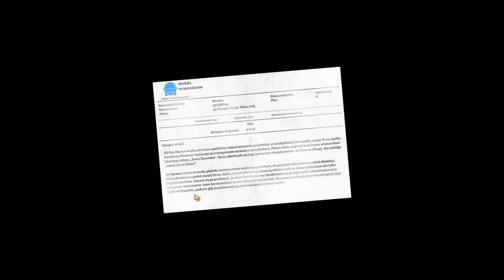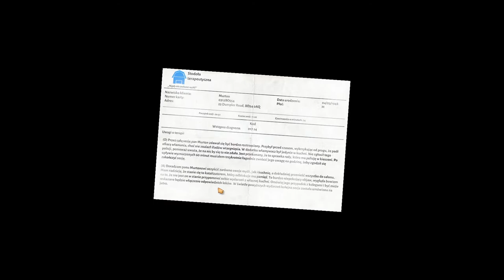★ Piekarnik chce mnie zabić ;-; ► I am Bread ► EmDziak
★★★ IVEFox - EmDziak ★★★

Odświeżony kanał na całego ^^! Od dziś tak będzie wyglądał nowy opis, styl miniaturek, przywitanie oraz tytuły filmów :3
Mam nadzieję, że się podoba. Głosujcie w ankiecie w prawym górnym rogu. W nawiasach są nasze pytania do Was, dzielcie się swoimi opiniami w komentarzach ^^!

★★★ Zapraszamy serdecznie! ★★★

★★★ Pozdrawiamy: ★★★
★ Nakaly & EmDziak z kanału IVEFox ★